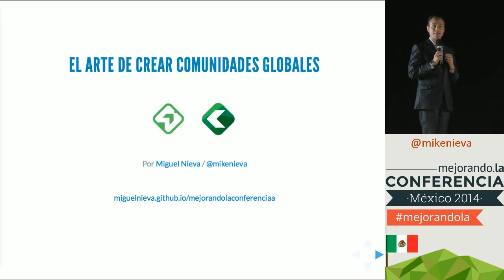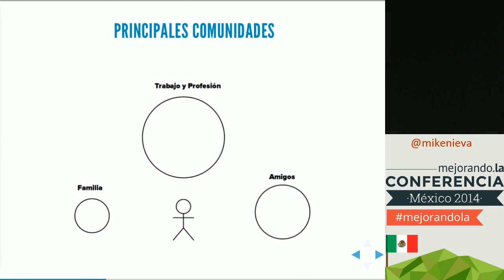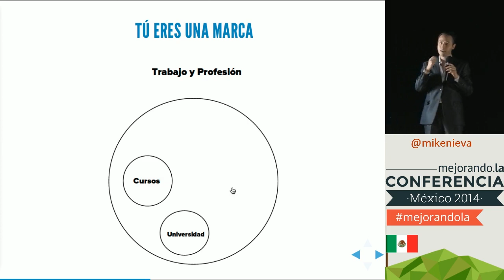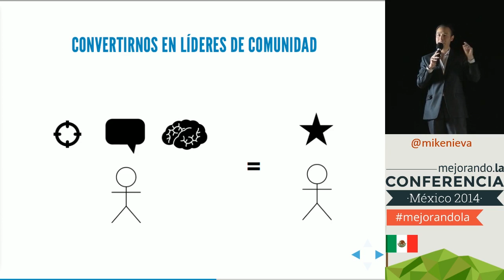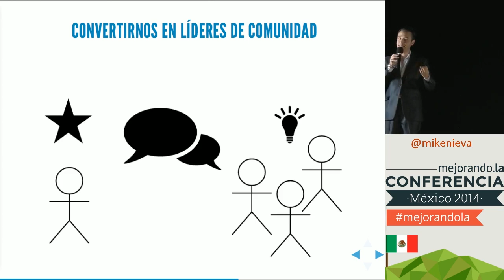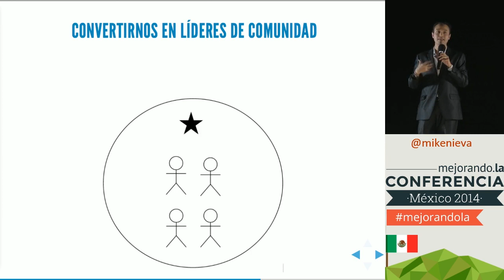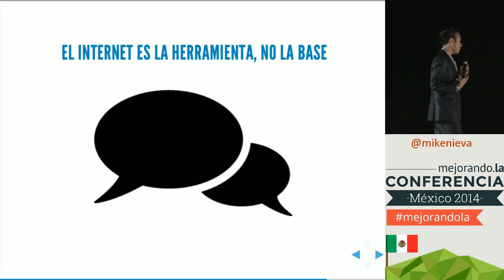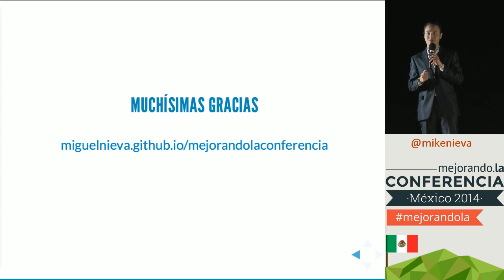Cómo crear una comunidad online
Miguel Nieva @mikenieva, miembro del Team Mejorando.la, nos enseña a crear comunidades, manejar personas y toda su experiencia detrás de Comunidad Mejorando.la, en Mejorando.la Conferencia México 2014.